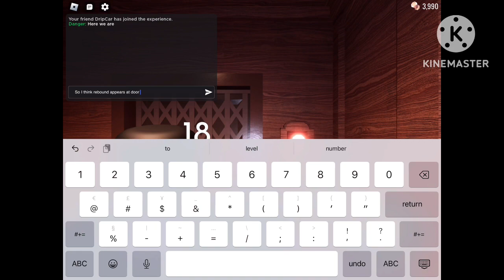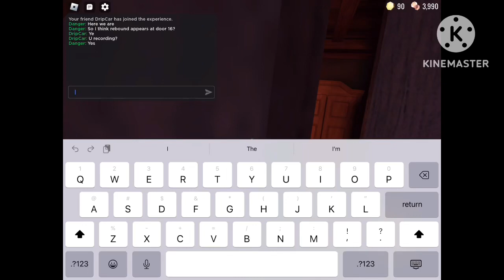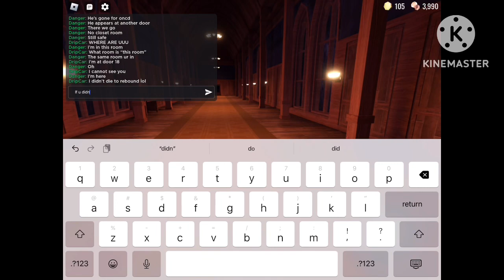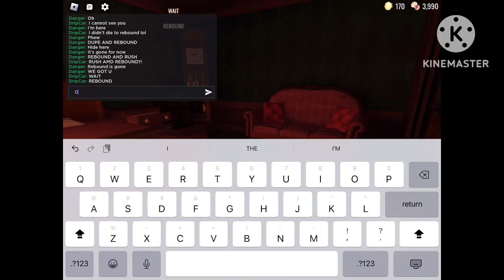FINDING REBOUND IN DOORS! [FT. @Seek_Artz]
0:00 Intro
2:59 SpeedRun
3:06 Baby Elevator Music
4:29 Rush
4:48 SpeedRun Stops
5:03 Rebound
6:01 Rebound 2
8:42 Dupe and Rebound 3
9:20 Rush And Rebound 4
10:27 Rebound 5
1:29 Ending! :D